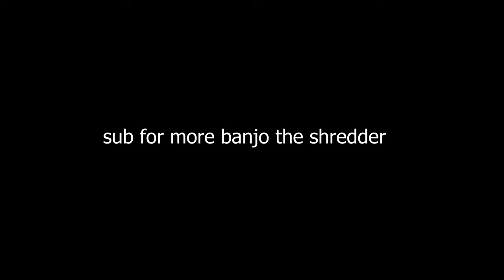เกมFPS ไร้แรงโน้มถ่วง